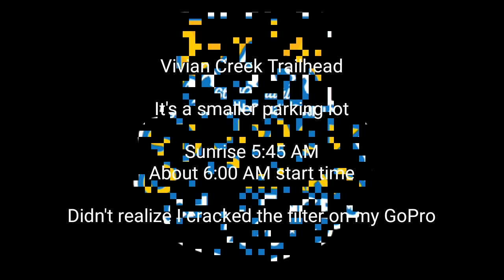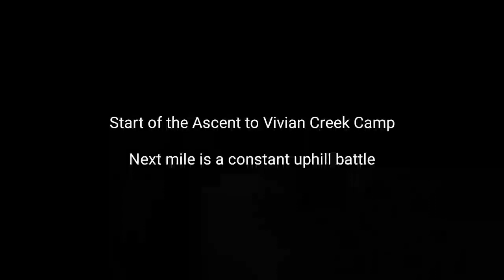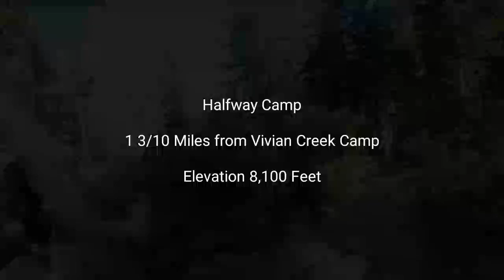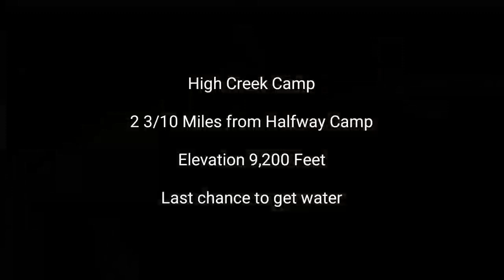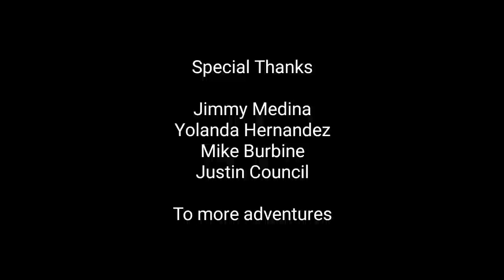San Gorgonio 2020 05 24 HD 720p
San Gorgonio Peak.  We took the trail from Vivian Creek and camped at High Creek Camp.  The parking lot was empty when we got there at around 6 am.  But watching the lot the next day, the parking fills up quickly at the 8 and 9 am area.

The first part of the hike is a slight incline through the campground and a foresty trail.  Once you cross the creek it is a very steep incline for about a mile.  After the mile, you need a permit to hike the remainder of the trail.  Vivian Creek trail is the first campground you will hit and is above the trail near a good source of water.  Next campground you will hit is Halfway Campground.  This is located about halfway from the trailhead to High Creek Camp.  The distance to High Creek from Halfway is quite a while, so don't get discouraged.  High Creek is the last area where you will be able to get water.  Overall, with heavy packs on, this took us about 5 hours to hike to High Creek.

Next phase is a long set of switchbacks.  This area is where you will hit your first bit of snow, but most of it has melted off.  After the switchbacks, you will be leaving the foresty area, and start the hike up old greyback.  You lose the trail a little bit near the top, but just keep following the ridge, and you will hit the main trail.  To get from High Camp to the summit took about 3 hours.

The top is very windy and cold.  Overall, I think it was in the 90's in the flatlands, but the mountain was very comfortable in a long sleeve baselayer.  At night, High Creek got really windy, but not too cold.

Last thoughts of this trail.  It's a beautiful wooded hike, with ancient trees.  Water wise, I was able to get away with a liter up until High Creek Camp.  I filled up there, and almost ran out getting to the summit.  If you want to go minimal weight, you could get away with 1/2 liter till Vivian Creek.  Fill up there, then fill up at High Creek.  I'd carry two liters to the peak, but you could get away with one.  Overall, I think this hike is very doable in a day with a light pack.  The trail is very defined except for a small portion near the peak.  So even if it's your first time, there isn't any danger of getting lost.  There is also very little danger on the trail, ie no hiking along cliffsides.